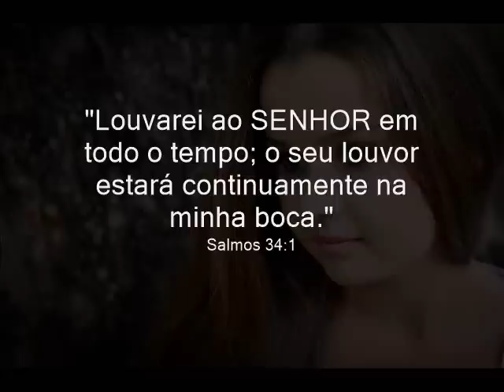Em Ti Confiarei - Cantora Gospel Luana Rodrigues